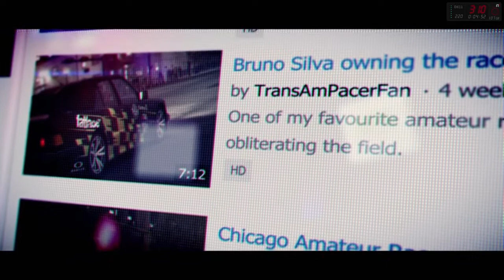Grid 2 (2013) - before you buy - first 30 minutes (Video 001)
Grid 2 (Metacritic 80%)

is a racing video game developed and published by Codemasters for Microsoft Windows, PlayStation 3, Xbox 360.[2] It is the eighth game in the TOCA series. Feral Interactive released the Reloaded Edition for OS X in September 2014.[1]

Contents
Gameplay
World Series Racing

Gameplay
The game includes numerous real world locations and cities such as Paris. It also includes motor vehicles spanning four decades. In addition, it includes a new handling system that developer Codemasters has dubbed 'TrueFeel', which aims to hit a sweet spot between realism and accessibility. Races do not include a first person cockpit view.[3] The popular gamemode "Drift" was shown in a gameplay preview by Codemasters.

Drivers are given certain cars before some race modes, and can unlock others through other vehicle challenges. Car liveries can be customised by the player, using preset graphic designs adapted with colours or varying shades.

World Series Racing
World Series Racing (WSR) is a highly competitive racing event that races on various tracks on various continents around the globe. It also features a mode called "LiveRoutes" where the circuit track dynamically changes with no track map. It features race types including Race, Time Attack, Drift, Eliminator, Checkpoint, Touge, and Vehicle Challenges.

A player assumes the role of a new driver who is enlisted by Patrick Callahan, an investor, to help launch the WSR by challenging drivers of racing clubs. Winning races against drivers in established clubs in North America, Europe and Asia gains more fans for the series, and leads to drivers from those clubs agreeing to join the WSR.